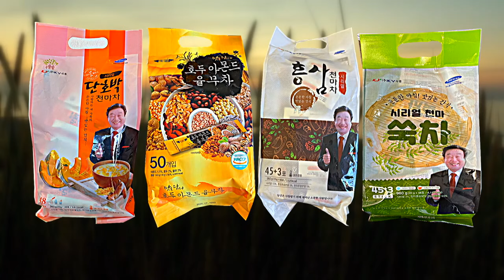THỜI SỰ DƯƠNG ĐẠI HẢI P2